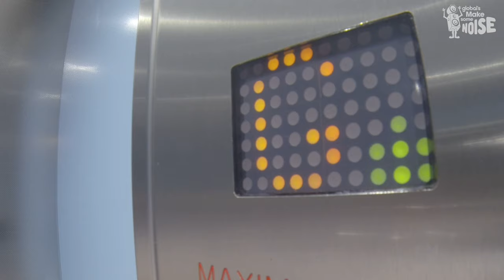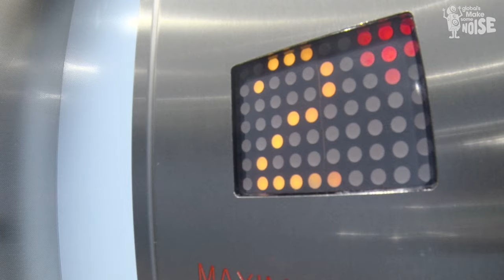Global's Make Some Noise has lift off!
We’ve all been there. That moment when you’re in a lift, all on your own, and you just can’t help but boogie.

But nobody’s watching, right? Wrong.

Watch what happened when we caught our presenters and celebrity friends strutting their stuff in the lift, here at Global HQ.

Yes, Global’s Make Some Noise has lift off!

Find out how you can get involved on Friday 7th October, and help us change the lives of youngsters living with illness, disability or lack of opportunity right across the UK.